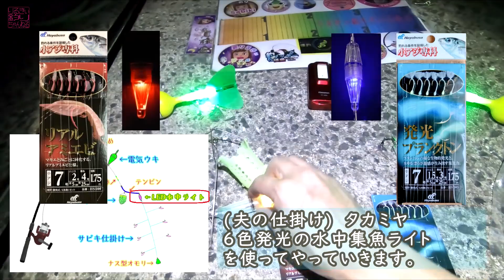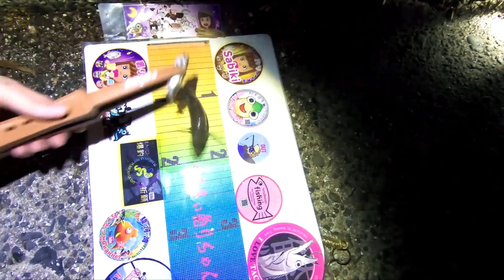【夜の遠投サビキ】手広く上カゴ下カゴ仕掛けで堤防アジを狙います。Float sabiki fishing with upper and lower cage.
２度続けて目の前に橋が見える波穏かな堤防で仕掛け検証をやってみましたが、比較検証はやっぱり前提条件って大事ですね…。

This fishing video shows a float Sabiki fishing by a long distance cast for catching moonfish.

■釣行条件
File No.142
天候：晴れ
潮汐：中潮
水温：17℃
気温: 29℃/19℃

■釣　果
マアジ、マルアジ、サバ、ネンブツダイ、フグ

■夫の仕掛け
ロッド：シマノ　ホリデーシリーズ　4号4.5m
リール：シマノ　サハラ、道糸5号
仕掛け：ハヤブサ リアルアミエビ 7号/ハリス2号、エダス長5cm
アピールツール：LED6色発光の水中集魚ライト
ウキ：沈むと色の変わるウキ(旧)羽根つきバージョン

■妻の仕掛け
ロット：シマノ　ホリデーシリーズ　4号4m
リール：シマノ　サハラ、道糸4号
仕掛け：ハヤブサ 発光プランクトン 7号/ハリス1.5号、エダス長3cm
アピールツール：UVの水中集魚ライト
ウキ：沈むと色の変わるウキ(旧) 羽根付きバージョン

■餌
アミエビ＋パン粉+Daiwaメガブルーなど、あさり

■ Fishing conditions
File No.142
Weather: Sunny
Tide：Half tide
Water temperature: 17℃
Air temperature: 29℃ / 19 ℃

■ Fish-Catch
Moonfish / Horse mackerel,Mackerel,Half-lined cardinal,Puffer fish

■ Husband's tackle
Rod: Shimano Holiday Series No.4-4.5m
Reel: Shimano Sahara, Line No.5
Sabiki rig:  HAYABUSA Real shrimp No.7 / Leader No.2, Leader length 5cm
Appealing tools: LED underwater light 6 colors including UV
Float: LED float that changes color when it sinks(blade version)

■ Wife's tackle
Rod: Shimano Holiday Series No.4-4m
Reel: Shimano Sahara, Line No.4
Sabiki rig: HAYABUSA Luminous Plankton, Hook size No.7 / Leader No.1.5, Leader length 3cm
Appealing tools: UV underwater light

■ Bait
Krill(small shrimp) + bread crumbs + Daiwa Mega-Blue etc.,Asari,Japanease littleneck clam